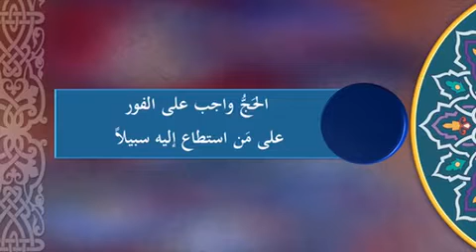عبادة اجرها مغفرة جميع الذنوب و المعاصي و الكبائر قال ﷺ : أن الحج يهدم ما كان قبله - المنجد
قال ﷺ : أن الإسلام يهدم ما كان قبله وأن الهجرة تهدم ما كان قبلها وأن الحج يهدم ما كان قبله - المنجد